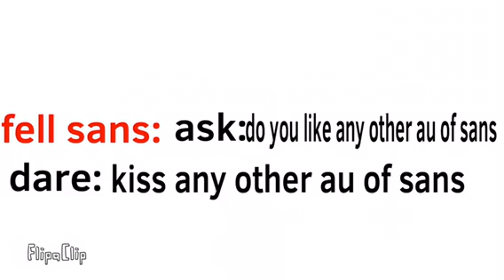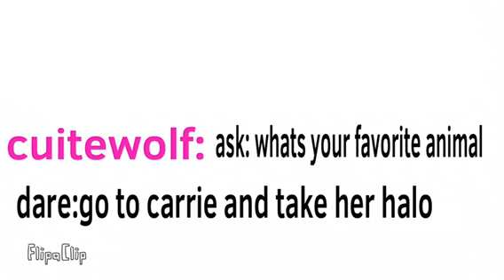Ask and dare (thx for 30 subs)